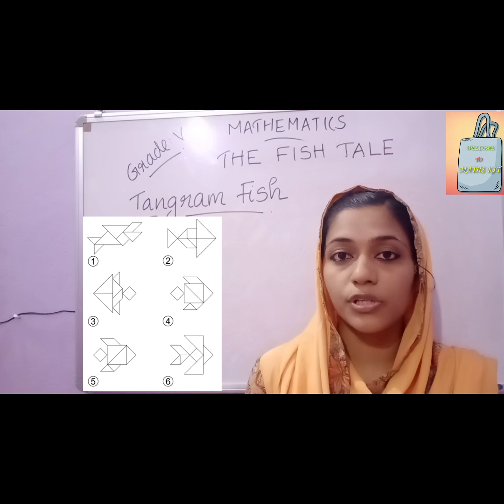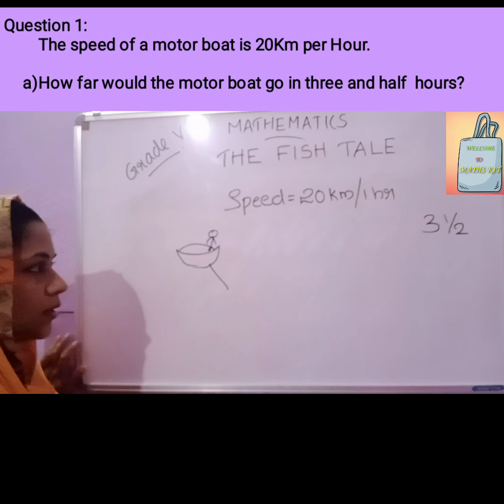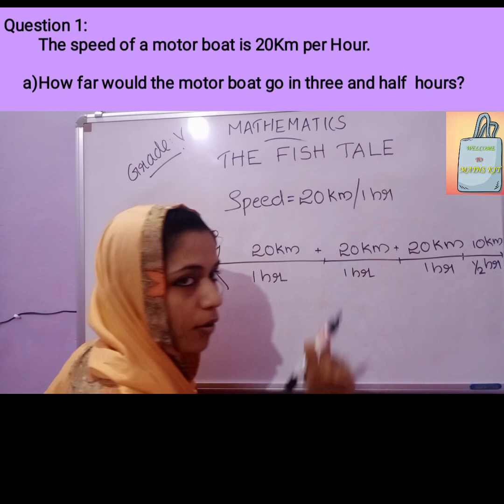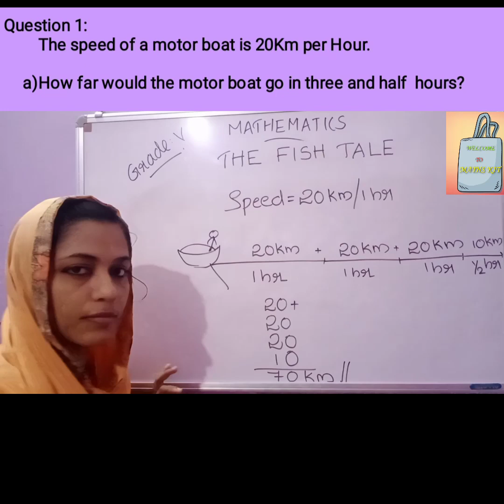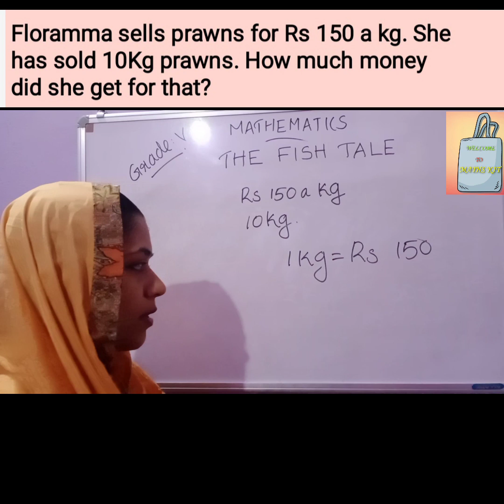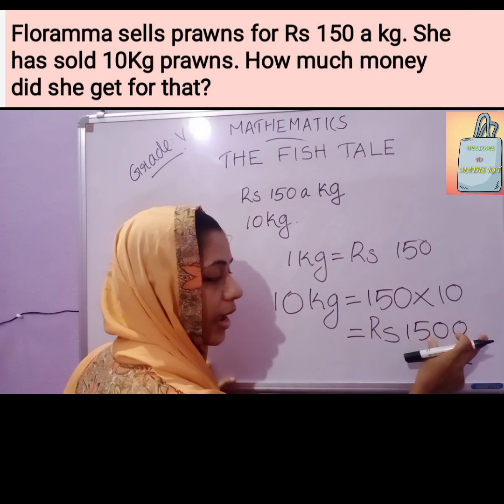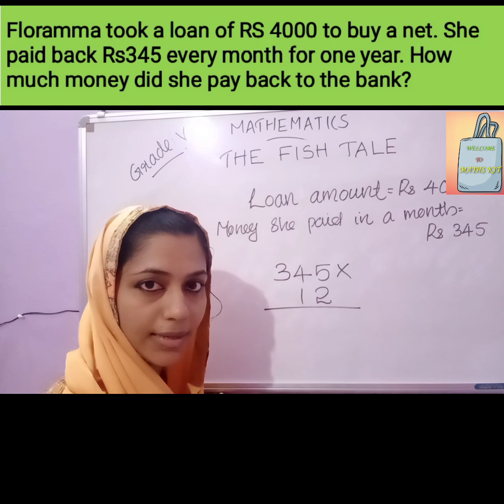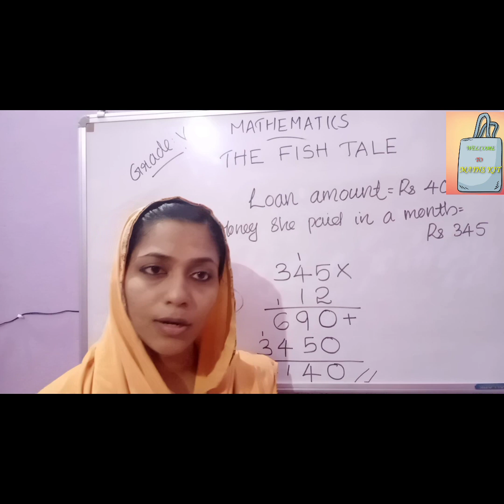NCERT # MATHS#GRADE #5#CHAPTER #1 # THE FISH TALE IN MALAYALAM#